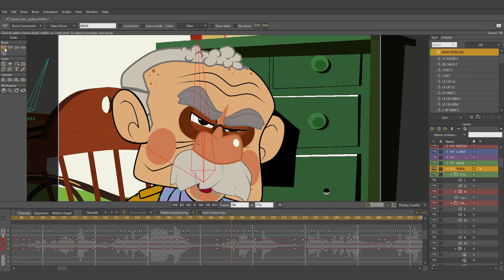Web cartoon series inspired by a live action Tunisian TV show, created by Wael Ounalli using Moho✨️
Web cartoon animated series inspired by a live action Tunisian TV show, created by Wael Ounalli (FB wael.ounalli) using mohoanimation ✨